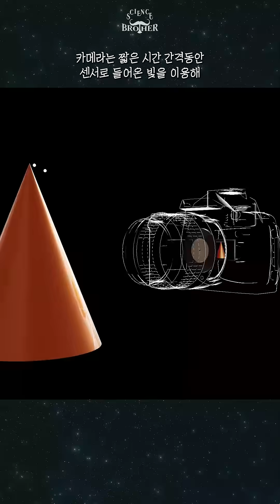시간을 멈출수 있을까?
시간을 정지하는 게 가능할까요?
양자역학에 따르면 시간이 정지한 순간은 존재하지 않습니다.
시간의 가장 작은 간격은 플랑크시간 이라고 해요.

🌟 『이과형의 그런데 이것은 과학책입니다』의 고전과학 편과 현대과학 편, 동시 출간 소식을 전합니다! 🌟

제 어린 시절의 꿈이 현실이 되었습니다—과학의 기본부터 최신 이론까지 모든 것을 아우르는 이 책들이 바로 그 증거입니다. 이과형 채널의 베스트 콘텐츠를 바탕으로, 과학적 개념을 흥미롭고 깊이 있게 탐구합니다.

🎨 상상력을 자극하는 일러스트: 이 책에는 그림 작가의 풍부한 상상력이 담긴 일러스트가 포함되어 있어, 과학적 개념들을 더욱 생동감 있게 표현합니다. 이를 통해 과학이 모든 연령대에게 쉽고 재미있게 다가갑니다.

📘 이 책은 가족 모두가 함께 읽고 토론할 수 있는 완벽한 수단을 제공하며, 독자들의 과학적 호기심을 충족시키는 질문들로 가득 차 있습니다.

📅 현재 온라인 예약판매가 시작되었고, 9월 20일부터는 근처 서점에서 직접 구입 가능합니다.

과학을 사랑하는 모든 분들, **『이과형의 그런데 이것은 과학책입니다』**와 함께라면 과학의 세계가 훨씬 가까워집니다!